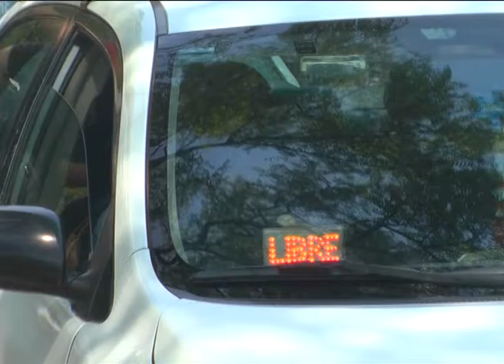Taxistas presentarán recurso de amparo ante la justicia por medida de la Intendencia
Los taxistas salteños presentaran en el juzgado un recurso de amparo ante la medida de la Intendencia de entregar 10 nuevas chapas para taxis. Entienden que no son necesarias las 10 chapas debido a que no se realizó un estudio de mercado.